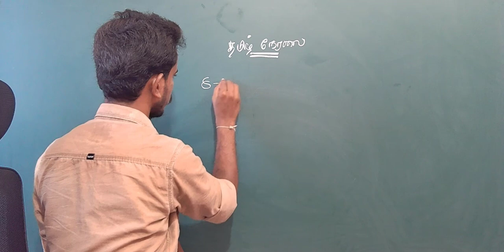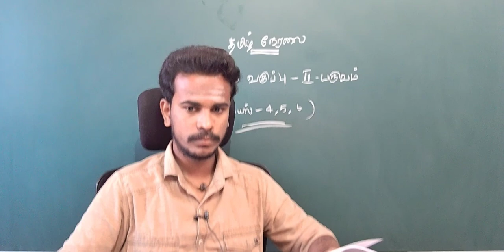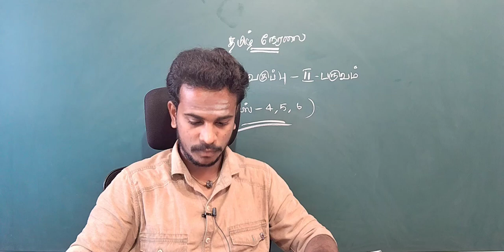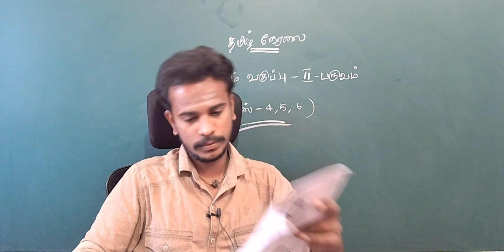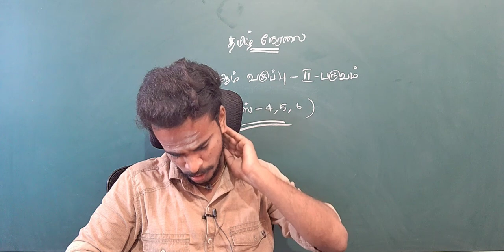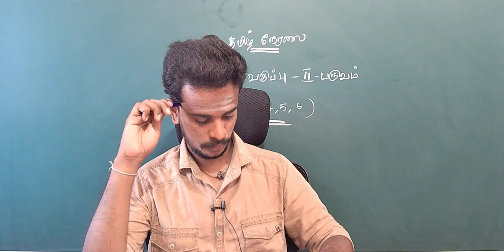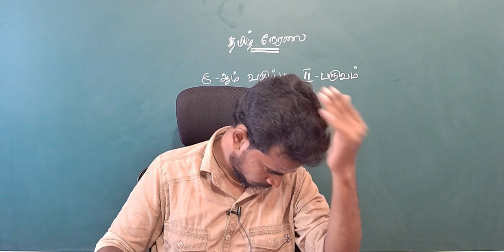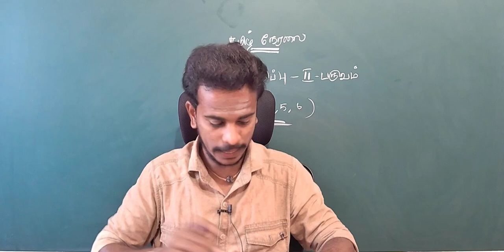🛑Tamil Live Test-8 8th Book Tamil 2nd Term Live Test || TNPSC GROUP-4